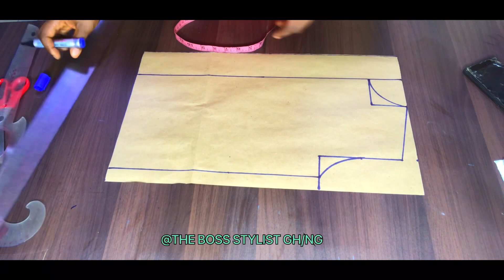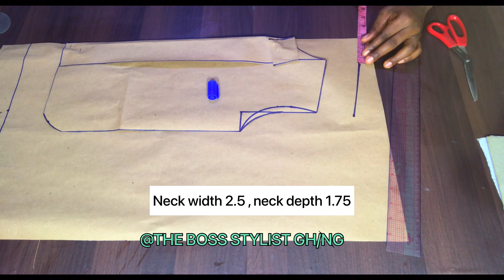How to draft a school shirt for kids 7and 8 years of age, with standard measurement.